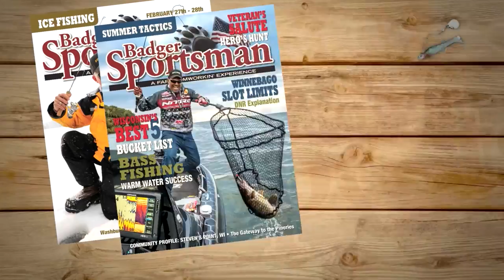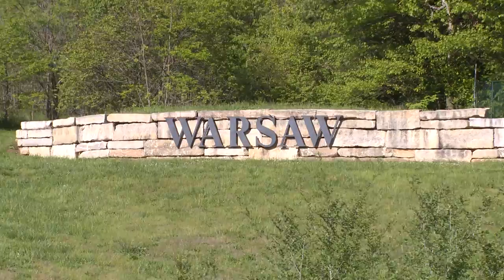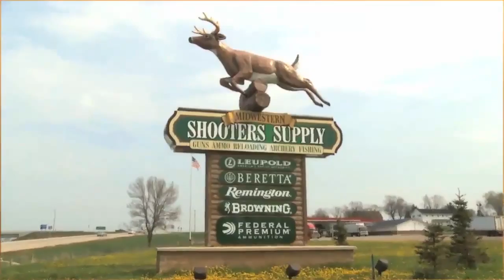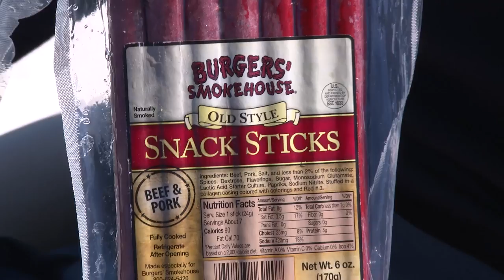Fishing Paddlefish & Youth Turkey Hunting - Larry Smith Outdoors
It's many kids' first opportunity at turkey hunting, and the program is a great way for youth to get involved in the sport.  From there we truck it down to Warsaw, MO with some of the Burgers' Smokehouse team to get in on the annual spoonbill snagging season on the Osage River.  It's a unique and exciting fishing situation for sure!